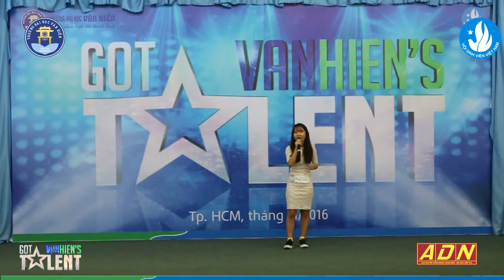Thí sinh Nguyễn Ngọc Bích - VanHien's Got Talent 2016 - Vòng sơ loại